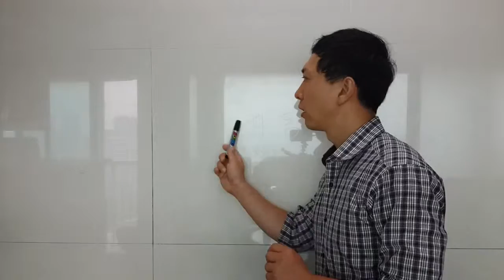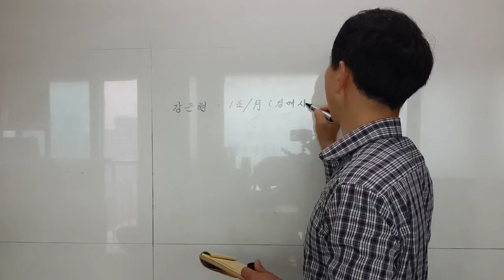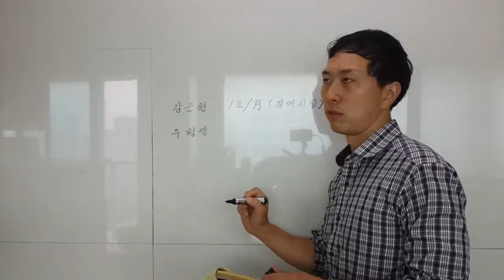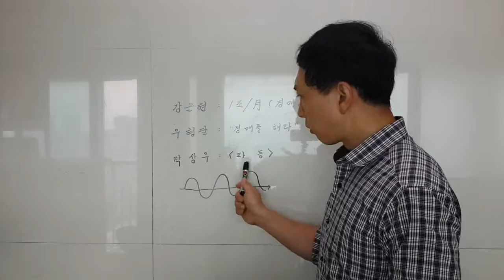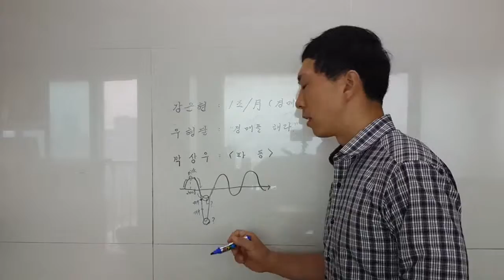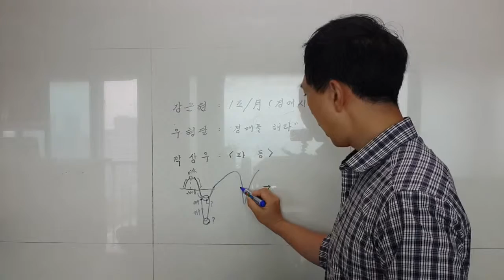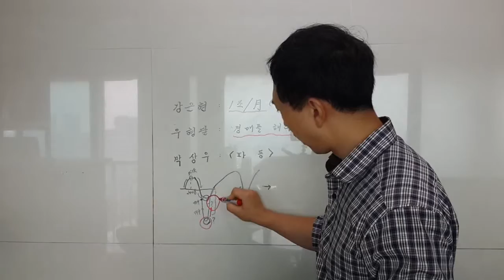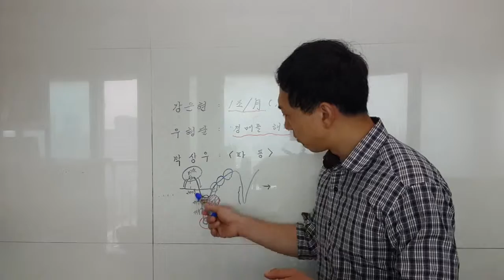김성훈 부동산학 교수, 경매 전문 교육 - 파동이론